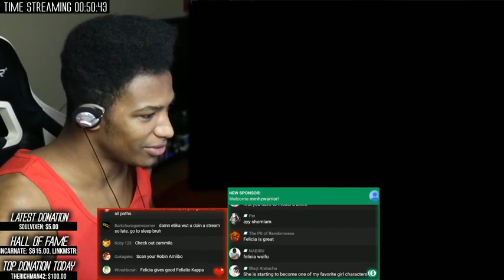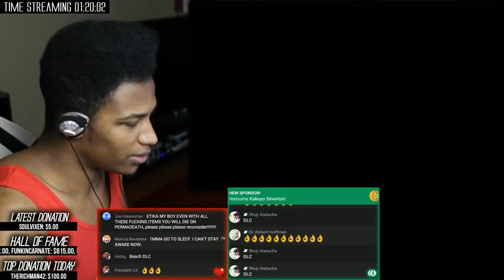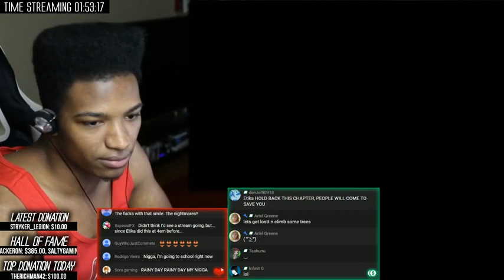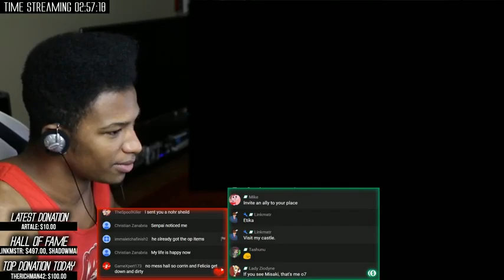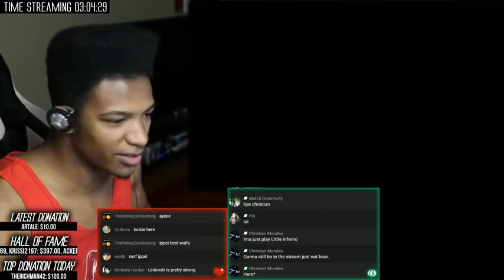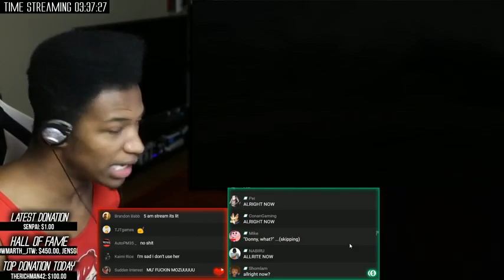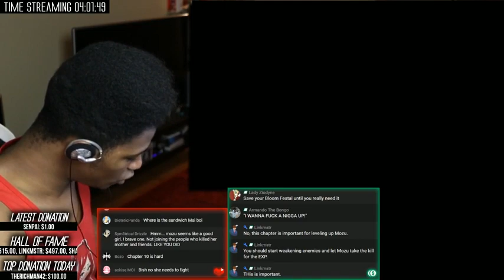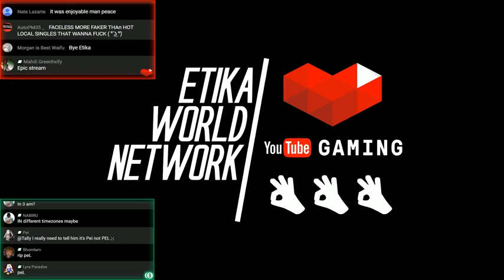May the Gods be With me. -Etika Plays "FE: Conquest": Hard Mode/Permanent Death/First Time (ep 3)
Original Description: TABLE OF CONTENTS TO EASILY NAVIGATE THE EPISODE BELOW!

We covered two missions in this episode. This one is longer than usual because we spent the time learning about "My Castle" and visiting people, and we also were grinding Mozu up on the map we find her. Please feel free to skip through most of this episode, but of course, table of contents below.

Skip to music 00:34
Skip to intro 02:44
Gameplay start 06:58
Corrin X Felicia Support 'C' Rank 18:04
Touching Felicia's Face ( ͡° ͜ʖ ͡°) 21:44
CHAPTER 7 START: A Dragon's Decree 57:45
Meeting Silas 1:25:17
Meeting Arthur and Effie 1:33:02
CORRIN'S FUCKING RAMPAGE 2:08:42
Visiting Linkmstr's castle 2:16:36
Corrin X Effie Support 'C' Rank 2:30:58
Corrin X Felicia Support 'B' Rank 2:35:07
PARALOGUE 1 START: Tragic Start 2:53:14
Roll out! 3:04:34
Meeting poor little Mozu :( 3:17:53
Corrin steals exp from Mozu 3:50:10
Mozu finishes the mission! 3:52:50
Silax X Felicia Support 'C' Rank 3:55:45
Touching Effie's face ( ͡° ͜ʖ ͡°) 3:57:09
Corrin X Effie Support 'B' Rank 3:59:03